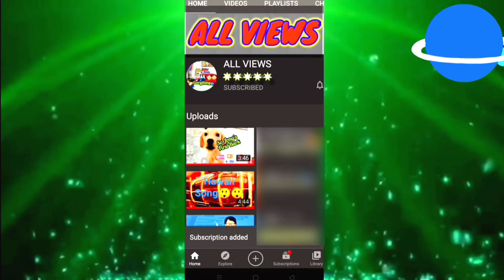Bluetooth earphones at 199😱 | Cheap Bluetooth earphones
Tho first time Thora alag video sabse alag tho aaj sai usly video Bana na suru
Aab sai suru Ok let's start

Tho finally Amazon ka link Jissse aap le sakte hai Bluetooth earphones Wireless 🤩🤩🤩🤩🤩🤩🤩